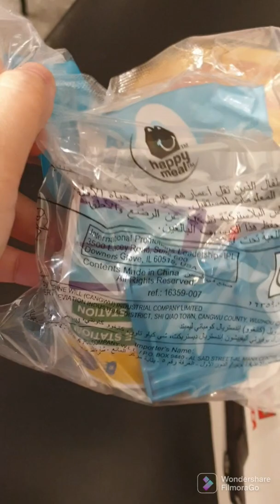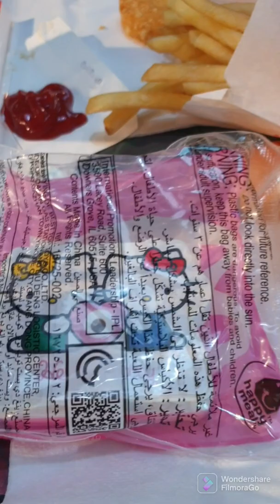Unboxing Happy Meal from McDonald's Qatar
HappyMeal mcdonalds iamSIGH Unboxing McDonald's Toys in McDonald restaurant in Qatar this JUNE 2022 HELLO KITTY Toys in Mcdo